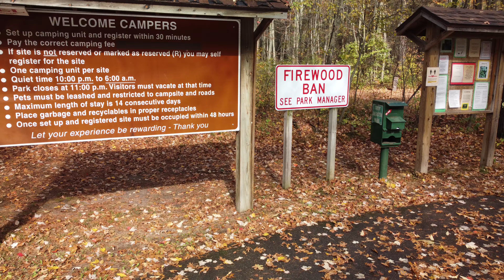Jordan campgrounds walk throw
Since we had basically the whole campground to ourselves I was able to to get a lot of photos of the different camp campsites available.